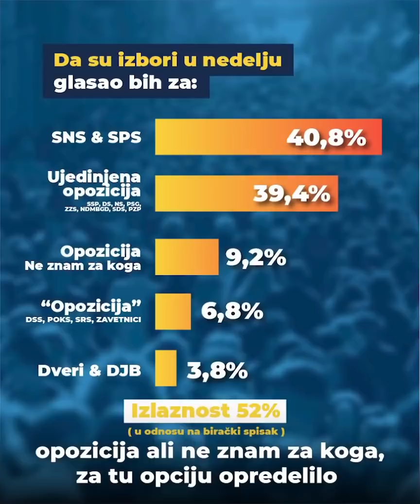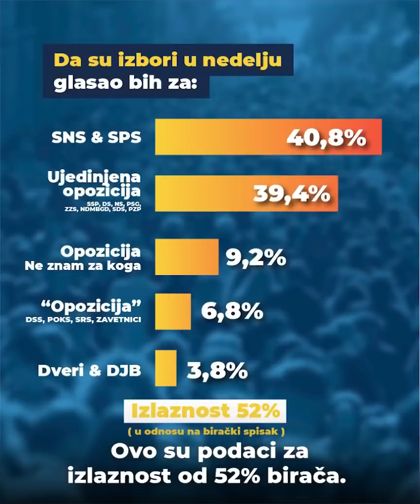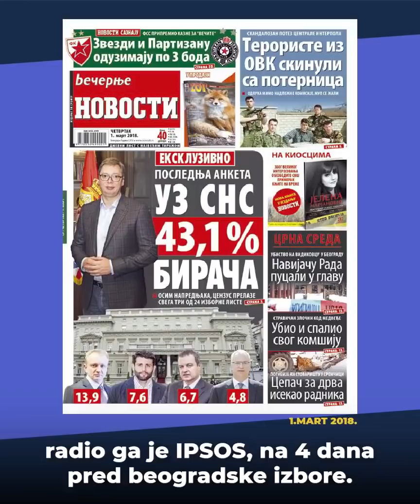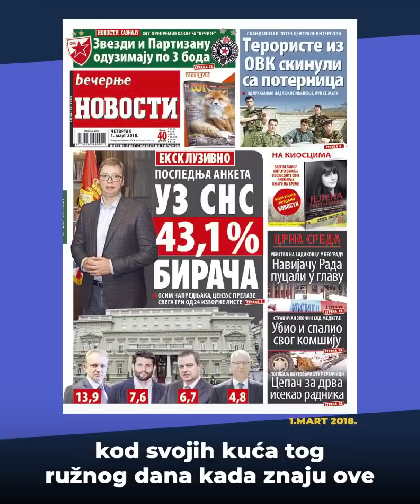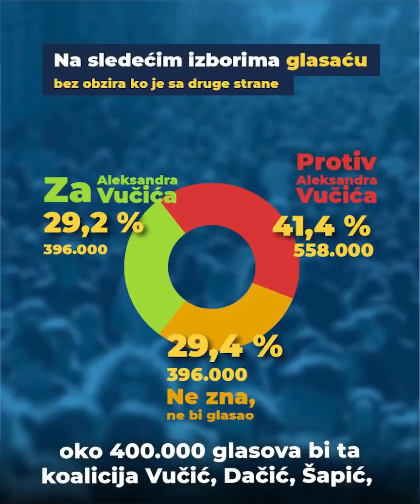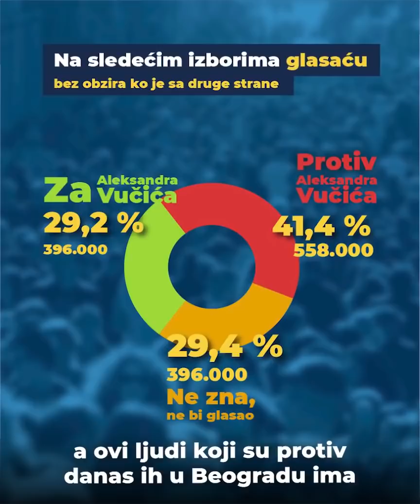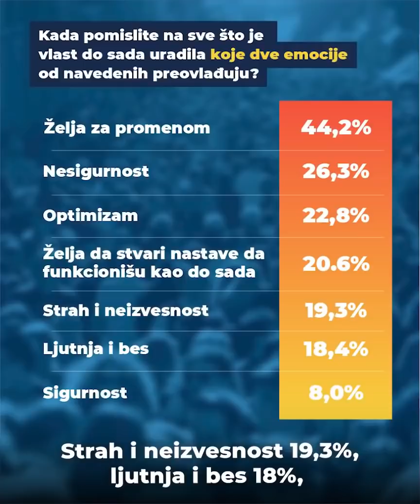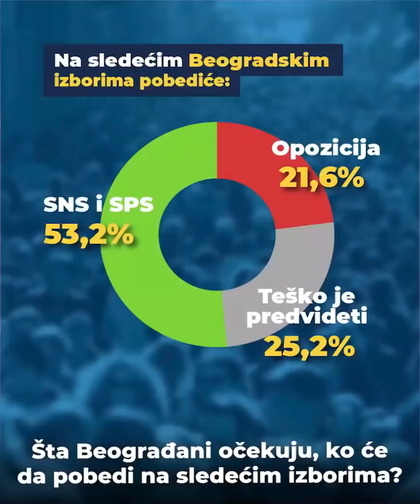RTS odbio da objavi: Đilas predstavio rezultate predizbornog istraživanja - Vučić gubi Beograd!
U DINARIMA

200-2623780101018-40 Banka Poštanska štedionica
Svrha uplate: Donacija za Srbin.info; Korisnik: Nibrs d.o.o
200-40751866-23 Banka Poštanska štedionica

U INOSTRANSTVU I U SRBIJI (DEVIZNA UPLATA):
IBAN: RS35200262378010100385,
SWIFT: SBPORSBG ,

СРБИН.инфо ©
"Uradili smo još jedno istraživanje za Beograd tokom juna meseca. Da odmah počnemo sa brojevima kako bi ti izbori izgledali kada bi se održali koliko već sutra", kaže predsednik Stranke slobode i pravde Dragan Đilas na početku prezentacije istraživanja javnog mnjenja.

"Za koaliciju SNS i SPS glasalo bi 40,8 odsto ljudi, za ujedinjenu opoziciju bilo bi 39,4 odsto, dok bi se za opciju "opozicija ali ne znam za koga" oredelilo 9,2 procenta Beograđana. Zatim, tu je opozicija koju smo stavili pod znake navoda, jer njihovi glasači jesu opozicioni glasači, oni nisu za SNS, ali je pitanje da li bi ove stranke sutra ušle u vlast za SNS. To su DSS, POKS, SRS, Zavetnici, koji bi prema istraživanju dobili 6,8 odsto. I odvojili smo Dveri i DJB u posebnu grupaciju koja bi prešla u Beogradu cenzus i imala 3,8.

Kada ovo saberete, jasno je da opozicija u Beogradu ima ubedljivu prednost u odnosu na vladajuću stranku. Ovo su podaci za izlaznost 53 odsto birača. U biračke spiskove je upisano nešto manje od milion i 600 hiljada birača, što znači da bi ovo bila izlaznost od 830.000 ljudi.

To je 52 odsto u odnosu na broj Beograđana koji su upisani u birački spisak. E, sad, postavlja se pitanje koliko ljudi u Beogradu zaista živi i upisano je u birački spisak, a koliko je, nažalost, otišlo iz Beograda i Srbije.

Neke procene kažu da Beograđana sa pravom glasa koji žive u Beogradu ima milion i 350 hiljada, što znači da bi izlaznost na taj broj bila oko 61 procenat.

Iz ovih podataka koje smo naveli je apsolutno jasno da, ako na beogradske izbore izađe 900 hiljada birača, a podsetiću vas, na predsedničke 2017. izašlo je 915 hiljada, režim Aleksandra Vučića će u Beogradu doživeti potpuni debakl.

E, sada, kada gledate istraživanja koja objavljuje IPSOS sa svojim genijalnim podacima kako je za vlast u Srbiji, za Vučića i SNS 60 odsto, a najveća opoziciona stranka SSP ima četiri procenta, što se, naravno, kosi sa elementarnom i zdravom logikom. To bi značilo da je, kada šetate ulicama Beograda, tek svaki deseti čovek koga sretnete protiv Vučića, a ovih devet su za Vučića, Vesića i Šapića. Znate da to nije istina.

Kada gledate te njihove podatke, sve je drugačije. Sada, ja stalno govorim o tome da IPSOS lažira podatke, da je za SNS i sve ostalo, i onda su mi neki ljudi pisali na Fejsbuku i Tviteru, pošto sam se pozivao na istraživanja iz prošlosti koja to pokazuju, i pitaju me zašto ne pokažemo ta istraživanja. Evo, pokazaćemo vam.

Ovo je istraživanje koje se pojavilo 1. marta 2018. godine, a koje je radio IPSOS, na četiri dana pred beogradske izbore. Kao što vidite, lista koju sam tada ja vodio trebalo je po ovome da dobije 13,9 odsto, a dobila je 19 procenata, što je skoro 50 odsto više. Ali, ovaj podatak je bio idealan da svi koji su sedeli kod svojih kuća tog ružnog dana kada znaju ove brojeve kažu pa što da izlazimo neće se ništa promeniti."